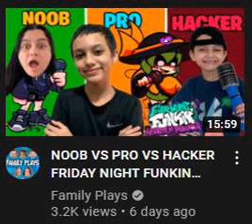why does this have to exist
why did they have to do this to KOISHI